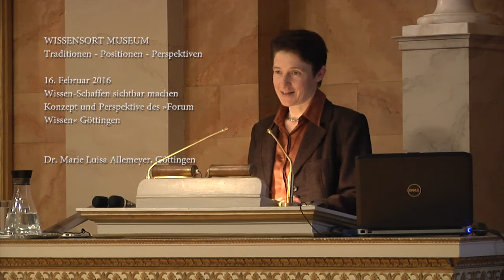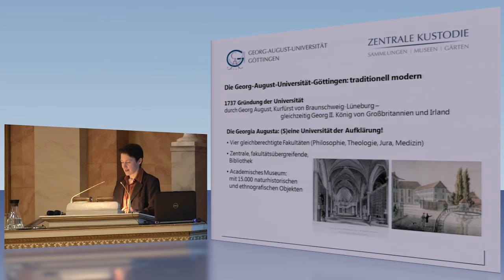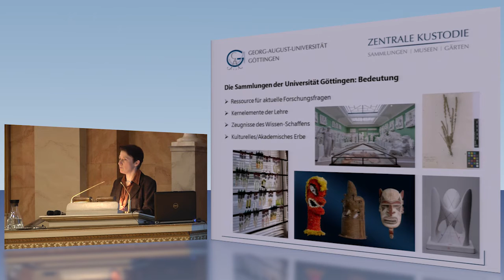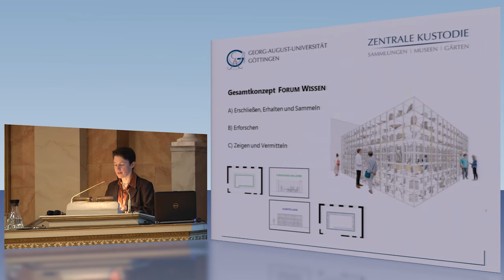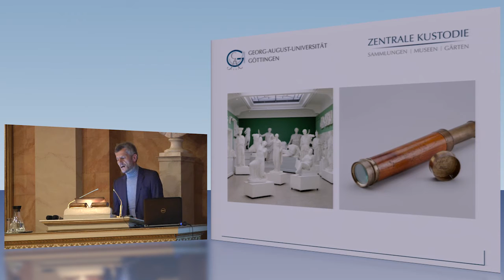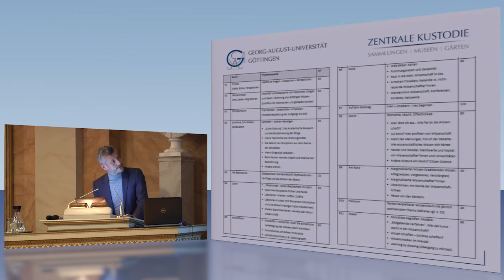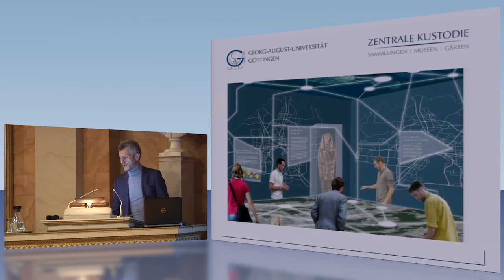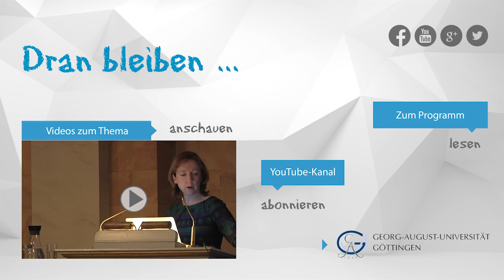Wissen-Schaffen sichtbar machen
Dr. Marie Luisa Allemeyer und Dr. Joachim Baur sprechen über Konzept und Perspektive des Forum Wissen Göttingen. Die Direktorin der Zentralen Kustodie und der Berliner Ausstellungsexperte stellen das aktuelle Projekt der Universität Göttingen vor.
Mit dem Forum Wissen betritt die Universität Göttingen Neuland, zugleich kann sie an die Tradition des "Königlich Academischen Museums“ anknüpfen, das 1773 an der Georgia Augusta eröffnet wurde.
Der Vortrag fand am 16. Februar 2016 im Rahmen der öffentlichen Ringvorlesung "Wissensort Museum. Traditionen - Positionen - Perspektiven" in der Aula der Universität Göttingen statt. Die Präsidentin der Georgia Augusta, Prof. Dr. Ulrike Beisiegel , eröffnete die Veranstaltung.